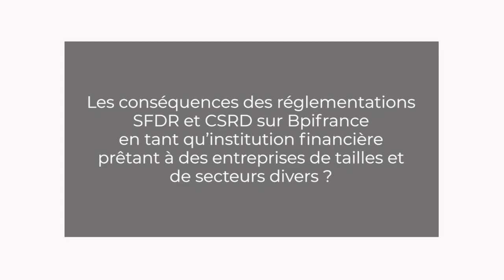Christophe MENIGAULT (Bpifrance) - RAEF 2023 - CESE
Questions à M. Christophe MENIGAULT, Responsable de projets développement durable et RSE à Bpifrance, auditionné par la commission Économie et finances du CESE dans le cadre du RAEF 2023.